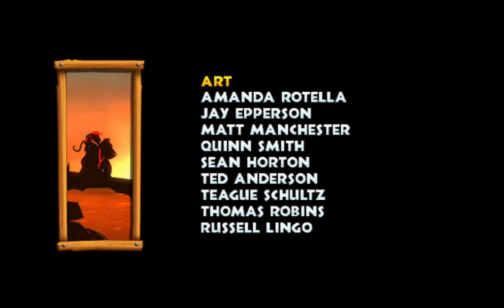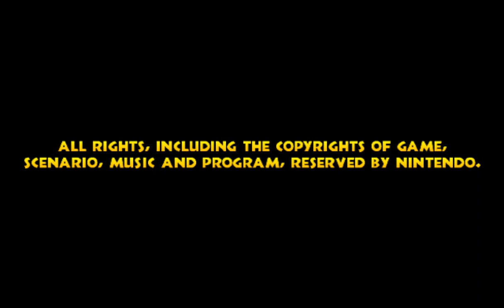DKC Returns - 47 - amazing boss, just refrain from time attacks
l noticed during the footage that my last fight could have been better so you know, it probably doesn't need to be this close, but according to some snooping around the gold is actual RNG if it's even possible which, like, lol ?

you'd think in time trial mode they'd give the boss a set order of action or something

anyways I beat the game!
still got more to play though !!